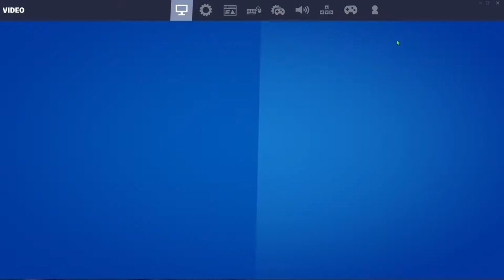yes ik a upload